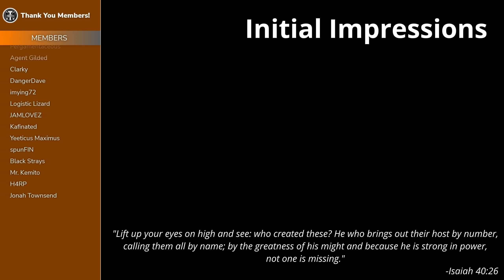You might forget it's Call of Duty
Modern Warfare 2’s Ground War is way too much fun